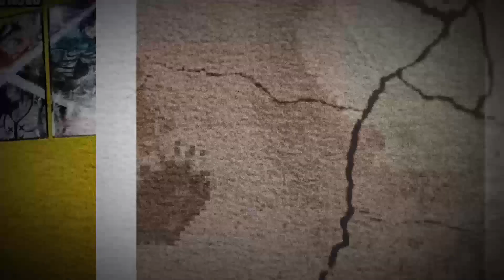AS MELHORES BATALHAS DA PRIMEIRA TEMPORADA DE SHUUMATSU NO VALKYRIE!!!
Yo geeks desta vez o Lp traz para vocês um vídeo analisando os maiores confrontos da primeira temporada do anime de shuumatsunovalkyrie.

Shuumatsu no Valkirye 47 Shuumatsu no Valkirye 48 Shuumatsu no Valkirye 49 Shuumatsu no Valkirye 50 Shuumatsu no Valkirye 51 Shuumatsu no Valkirye 52 Shuumatsu no Valkirye 53 Shuumatsu no Valkirye 54 Shuumatsu no Valkirye 55